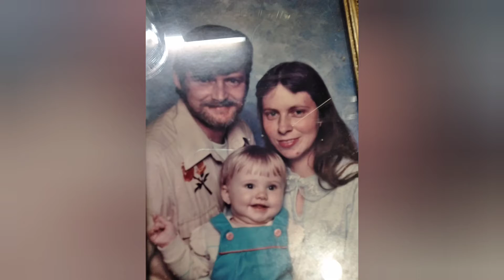Happy Father's day 2022